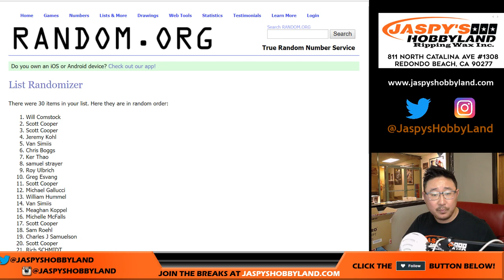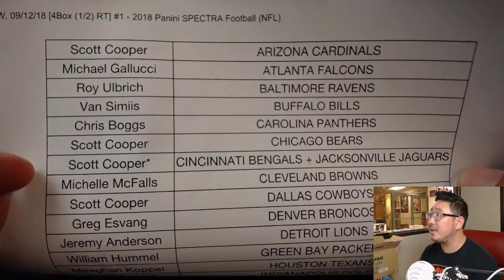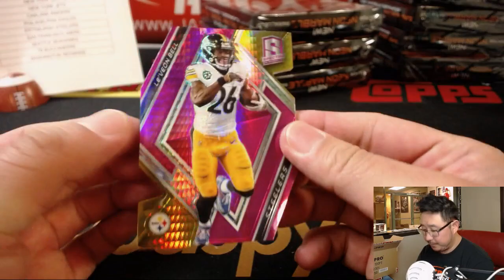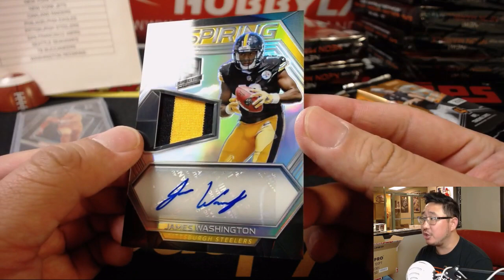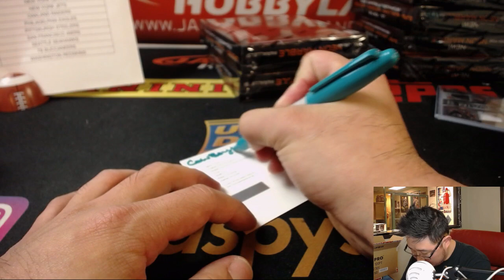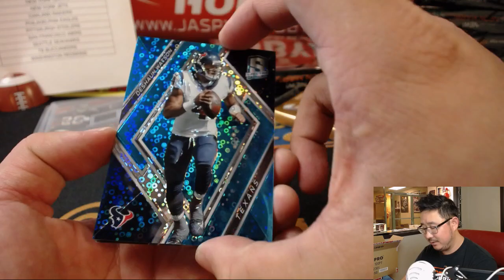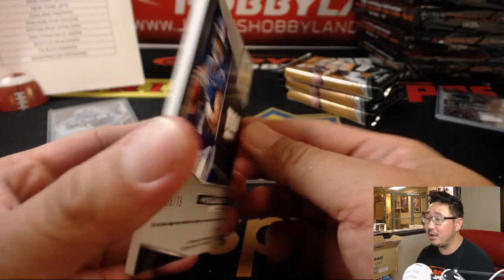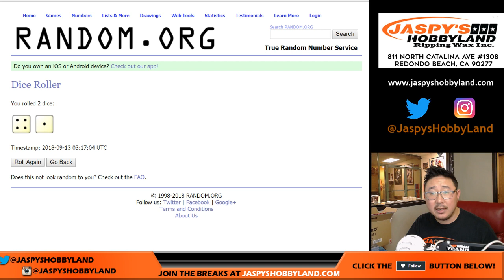W, 09/12/18 [4Box (1/2) RT] #1 - 2018 Panini SPECTRA Football (NFL)